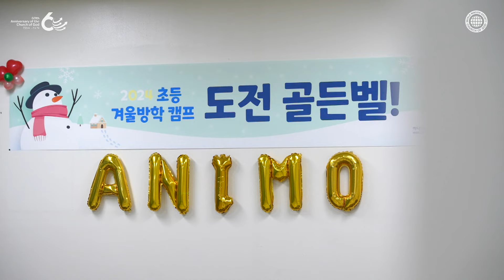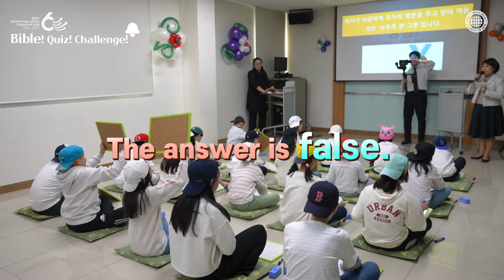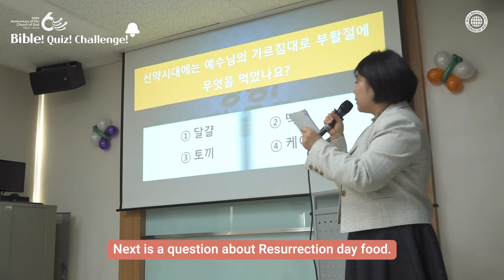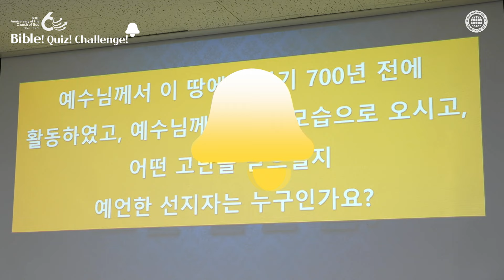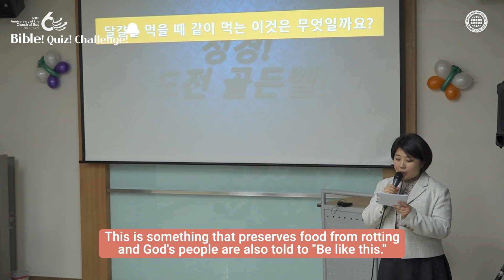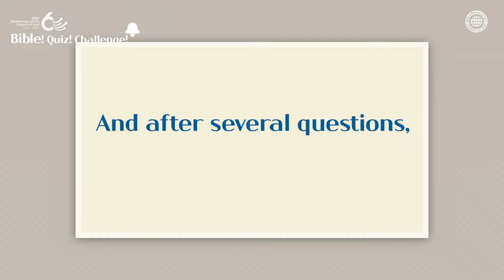[WATV News] Bible Quiz Challenge | World Mission Society Church of God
The highlight of the 2024 elementary winter vacation camp is the Bible Quiz Challenge!
A time to showcase their knowledge!
Who is the Bible Quiz Challenge champion?